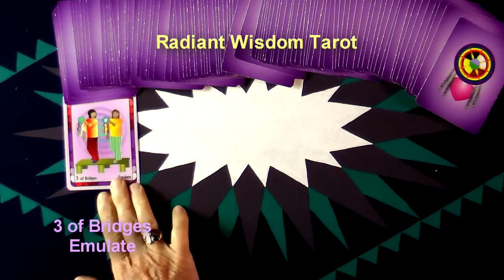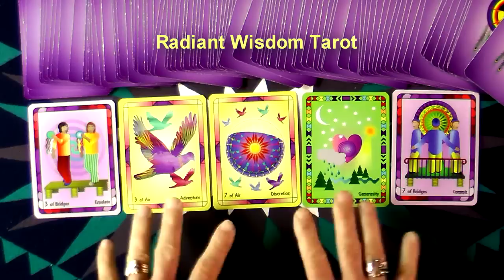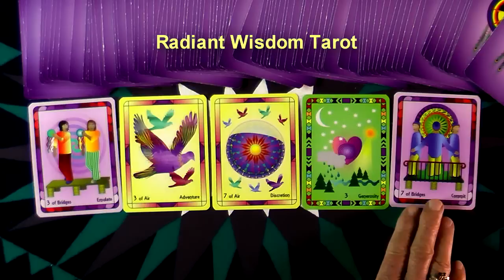Tarot Reading For Week September 7, 8, 9. 10, 11, 12, & 13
Do Things In Ways You Already Know Work & A Caution For Mid-Week are a couple of the messages for this week. Another fun and positive weekly reading by Laughing Womyn Ashonosheni using the deck she created - Radiant Wisdom Tarot - the now generation of tarot wisdom. At the end of the video is the cover of Laughing Womyn's newly published childrens books, Mattie's Magical Summer and TJ Remembers The Mountain.

- Private sessions, Courses, Gifts, Wisdoms.